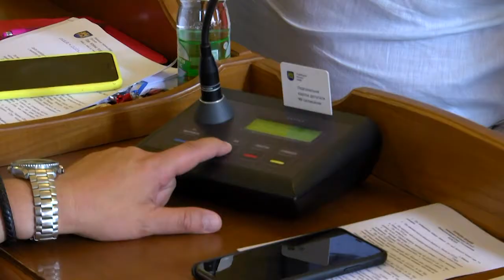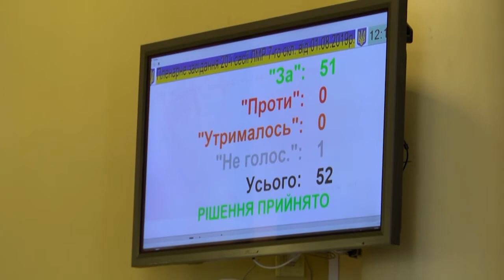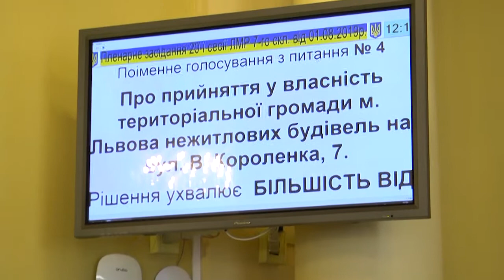Чи виділили кошти для будівництва житла військовим у Львові?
Депутати міста таки пішли у літню відпустку. Але на крайній теплій сесії таки викупили приміщення для дітей-сиріт. Та чи дотримали обіцянки і виділили кошти для другої черги будівництва житла захисникам - далі у сюжеті.